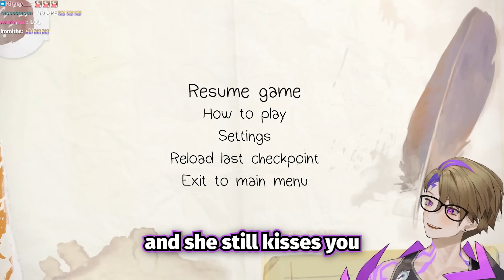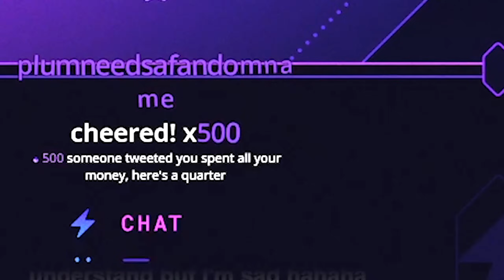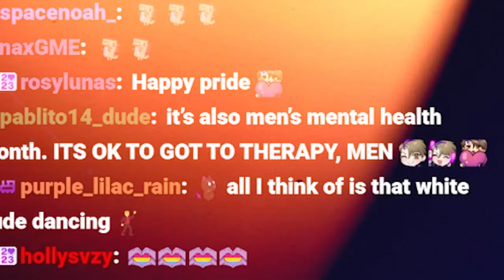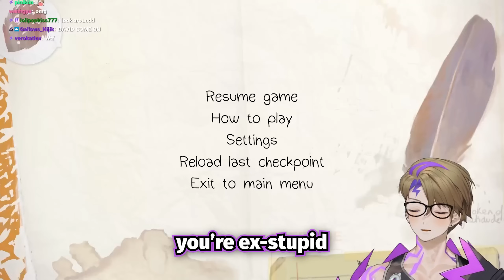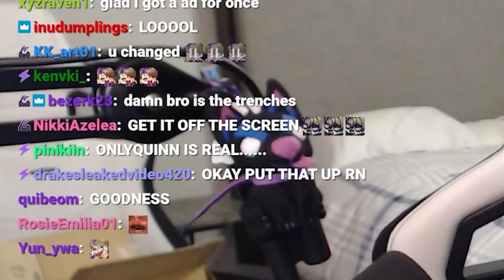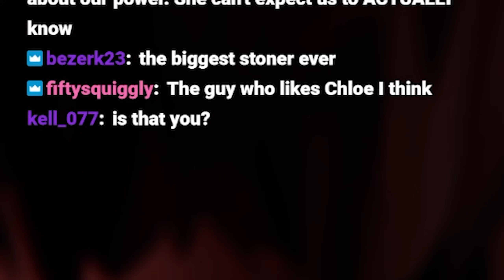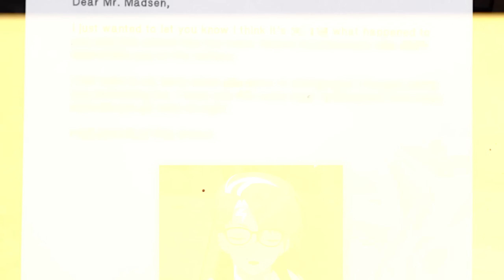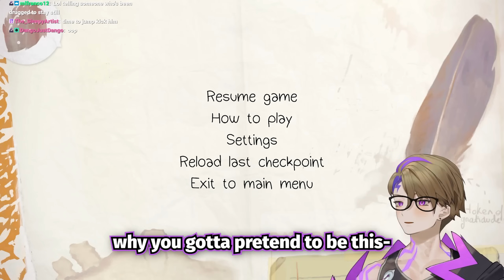My viewers won't stop roasting me...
My viewers won't stop roasting me... Here is another weekly highlights compilation of Quinn Benet Live 's streams.

Thumbnail: Me
Video Production by Higher Vision :

Hi, my name is Quinn Benet LIVE!
I am a vtuber and livestreamer! On quinn benet live, I play games with friends and post stream highlights!